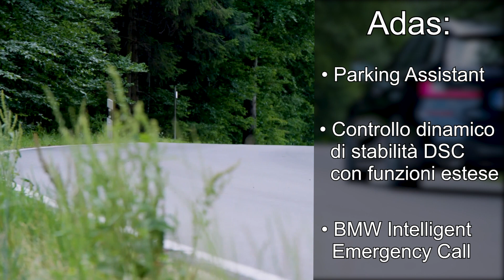Videolistino BMW - Serie 3 Touring 330e Plug-In Hybrid Business Advantage